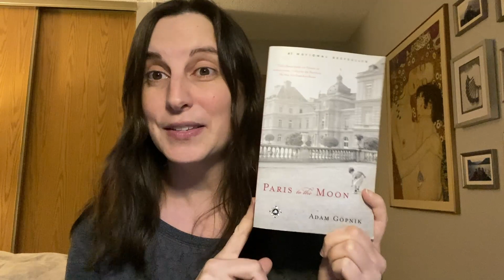Five Star Predictions TBR Memoir | 2022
Books mentioned:
Paris to the Moon by Adam Gopnik
Names for the Sea by Sarah Moss
Carry by Toni Jensen
H is for Hawk by Helen Macdonald
Dear Senthuran by by Akwaeke Emezi